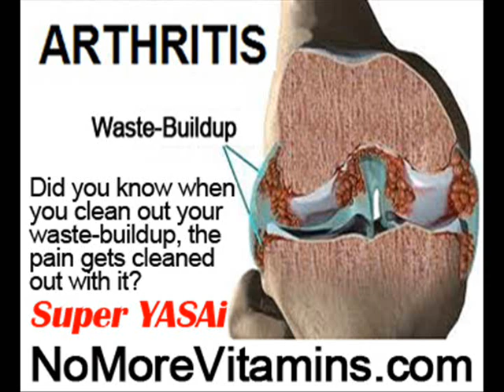Ganglion Cyst Foot Pain by NoMoreVitamins com